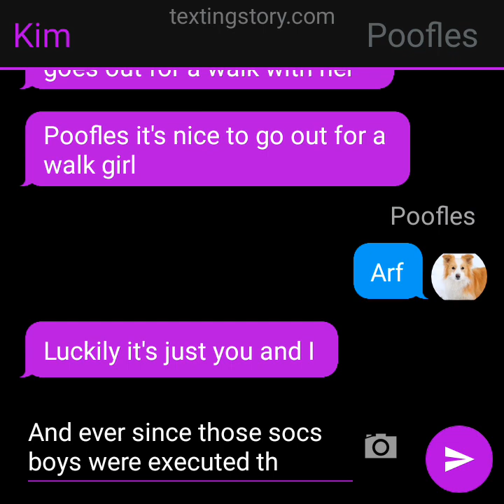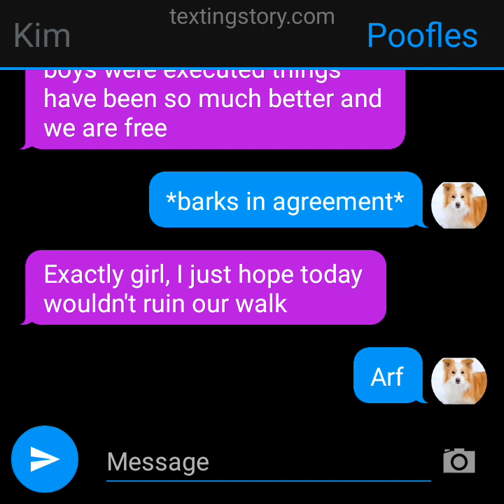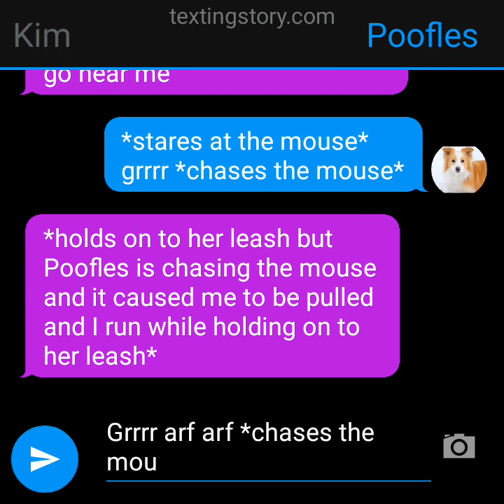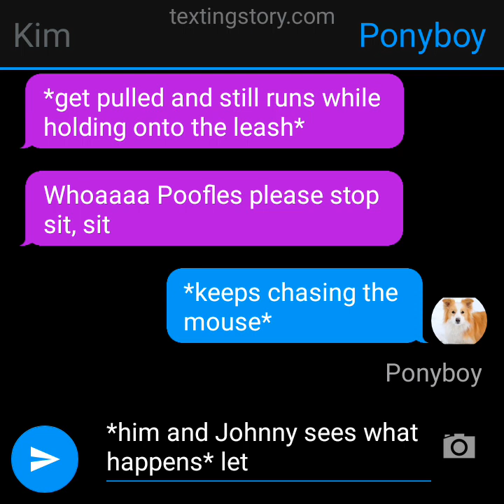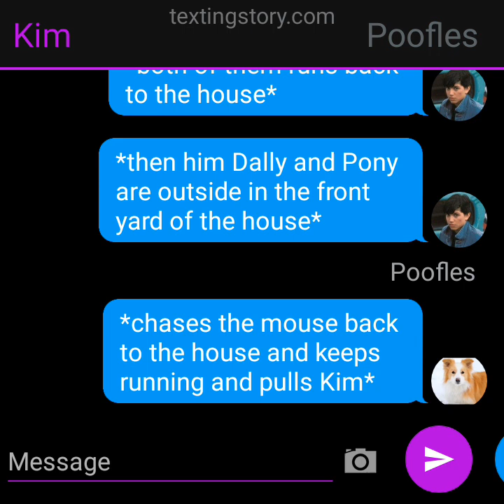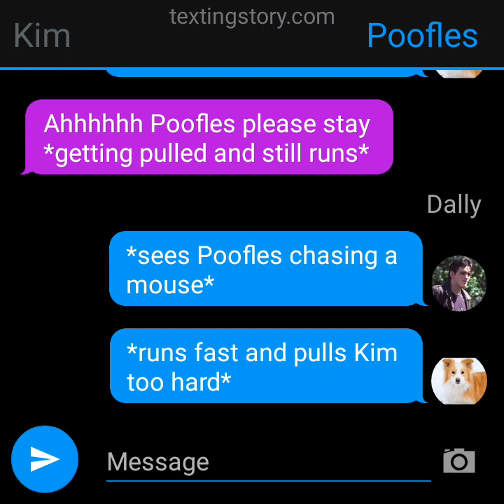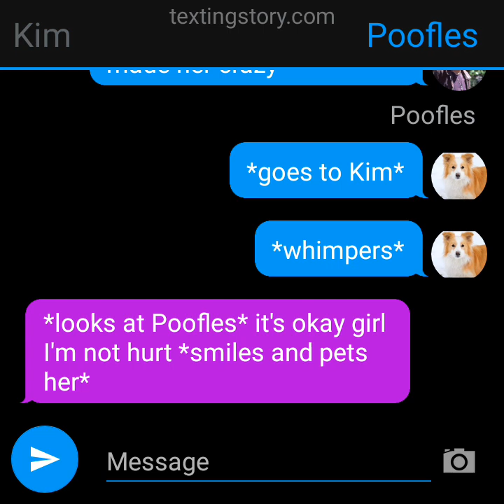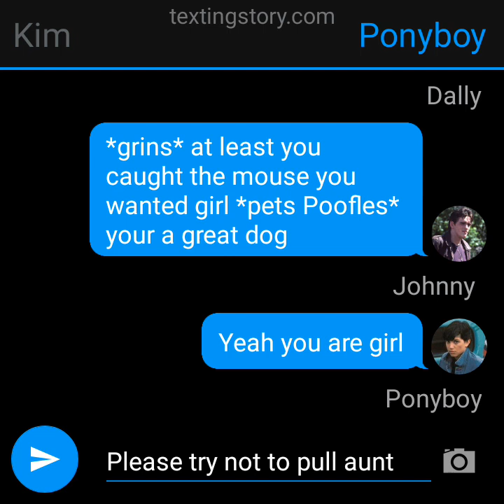Poofles Chases A Mice (The Outsiders texting story)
I say mouse and mice cause they are both the same thing